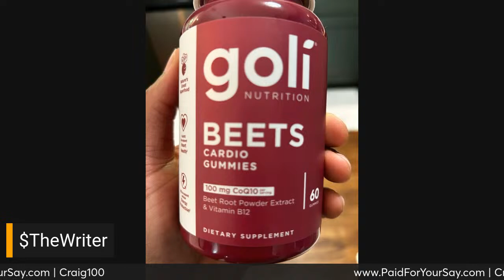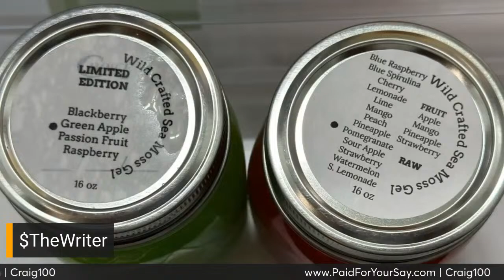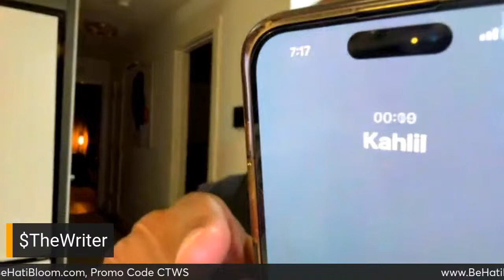Sunday Dinner w/Jacque & Elliott‼️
Book Your Cruise‼️

- Tech and gadgets
- health beauty, & wellness
- Food & snacks